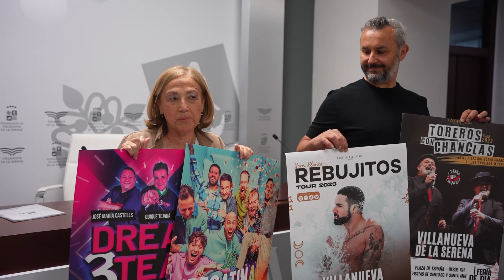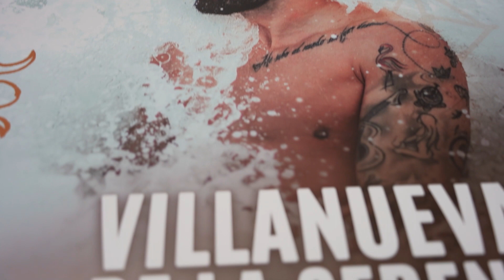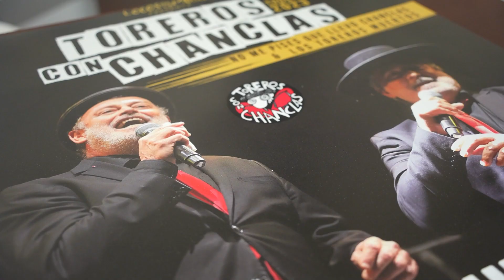Conciertos de las fiestas patronales de Santiago y Santa Ana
“Toreros con chanclas”, “Los Rebujitos” y “La pegatina”, conciertos de las fiestas patronales de Santiago y Santa Ana